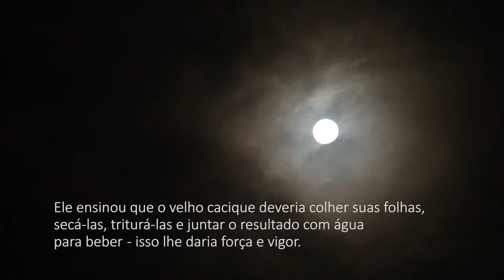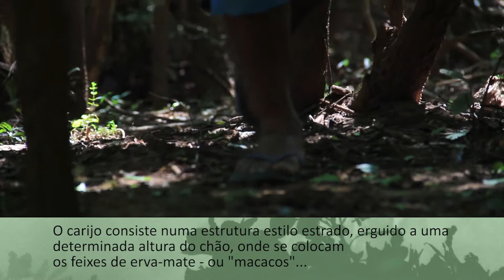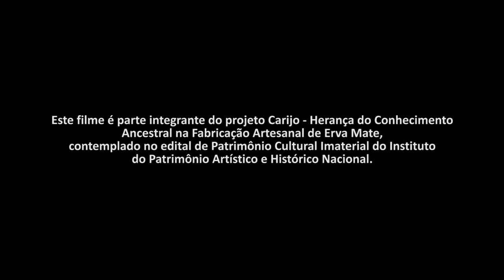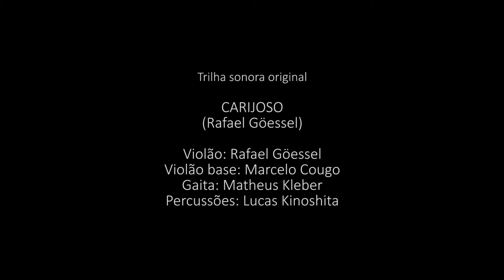Montagem da estrutura Carijo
O filme mostra o passo-a-passo da construção do Carijo, estrutura de secagem artesanal de erva-mate.

Filme parte do conteúdo extra do projeto Carijo - Herança do conhecimento Ancestral na fabricação artesanal da erva-mate